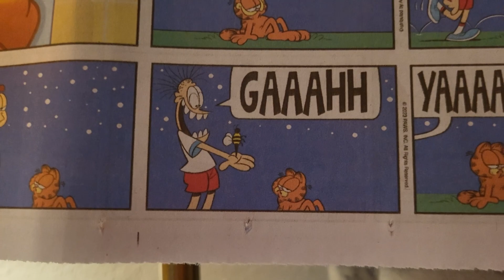Starry Night - GotW no. 49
Today's video is a little different. I wrote a short song describing what happens in today's Garfield comic.